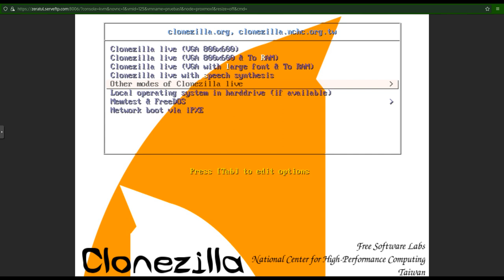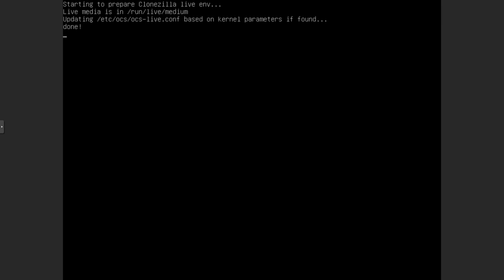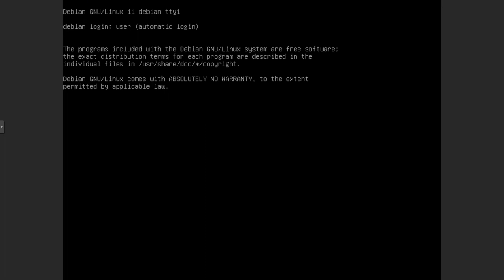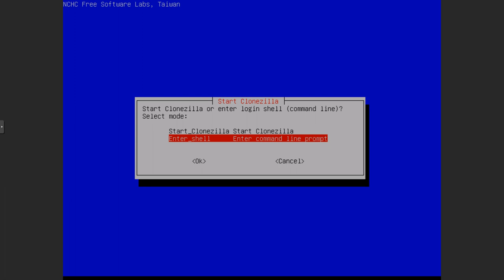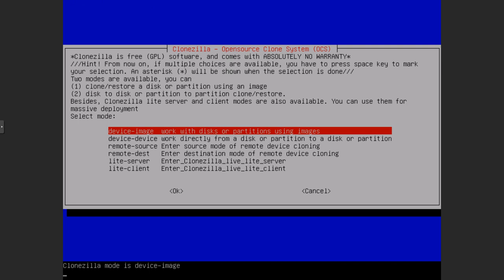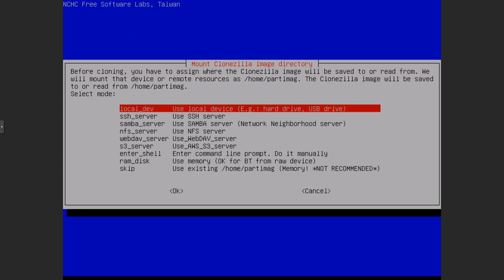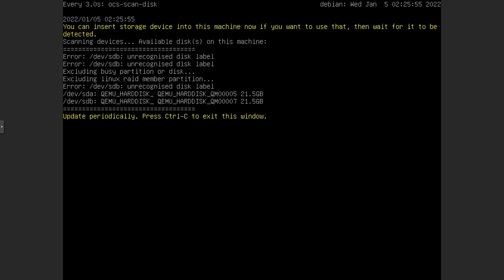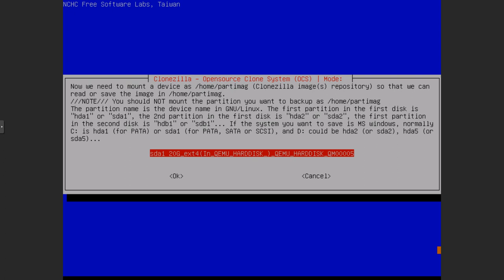Introduccion y conceptos de Clonzilla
En este video te platico y te muestro algunos conceptos y fundamentos de clonzilla para su uso en Clonacion, Copia de seguridad, Copia de Respaldo, Restauración, Recuperación de disco entre otros nombres con los que se conoce este tipo de practicas para poder realizar a tus discos duros y tener copias de seguridad caseras o empresariales de manera segura e incluso comprimirlas para subiras en red o ponerlas de manera privada o publicas, espero te sirva y me exprese correctamente con los conceptos.